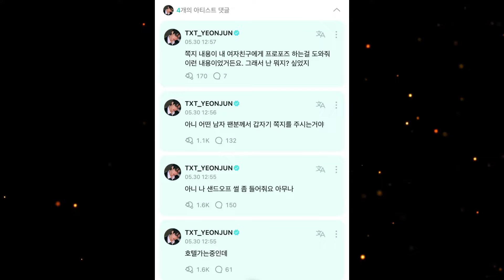TXT’s Yeonjun Helps A Fan Propose To Their Partner!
On May 29, TXT performed at State Farm Arena in Atlanta, GA. After the concert, Yeonjun shared on Weverse a memorable experience where a male fan enlisted his help to propose to his girlfriend. Yeonjun filmed the proposal, describing it as "crazy" and "insane," and expressed his joy at witnessing the touching moment.

yeonjun cutest fist bump with kid
TXT’s Yeonjun Goes Viral For His Interaction With A Kid On The Street
txt act promise concert
txt yeonjun accidentally shoots fans in the face
beomgyu
beomgyu funny moments
beomgyu IDGAF winner
beomgyu being a savage
txt performance at elementry school
txt concert act promise 2024
txt concert dangerous stunt
txt concert ticket
txt concert ticket million usd
hybe txt revenue
txt vip after concert ticket
stray kids met gala
stray kids at met gala 2024
stray king bangchan met gala
stray kids felix viral in met gala
blackpink jennie at met gala
jennie at met gala 2024
zendaya met gala 2024
kylie jennie
kendall jenner
kpop artist at met gala